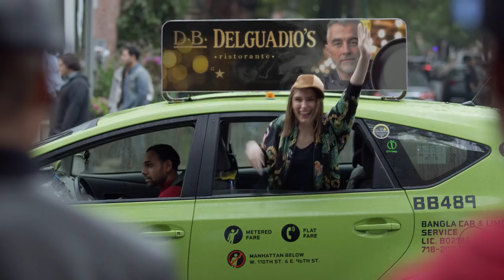The Last OG: Beginnings [EXCLUSIVE PREVIEW] | TBS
Tray (Tracy Morgan) is an ex-con who is shocked to see just how much the world has changed when he is released from prison for good behavior after a 15-year stint. Returning to his newly gentrified Brooklyn neighborhood, he discovers that his former girlfriend, Shay (Tiffany Haddish), has married an affable, successful white man (Ryan Gaul) who is helping raise the twins (Taylor Mosby and Dante Hoagland) Tray never knew existed. Wanting nothing more than to connect with his kids, but having neither the money to support them nor himself, Tray falls back on the skills he learned in prison to make ends meet while treading unfamiliar territory.